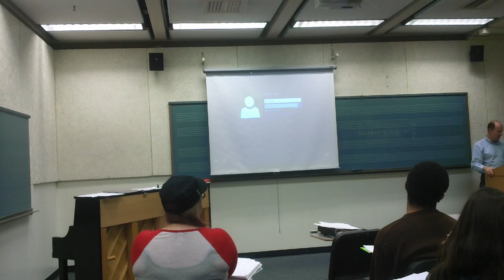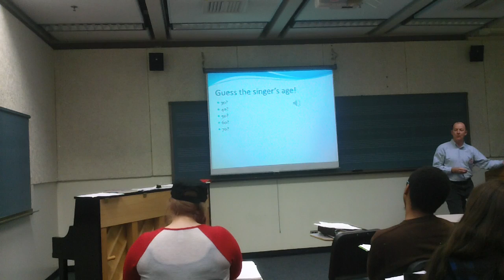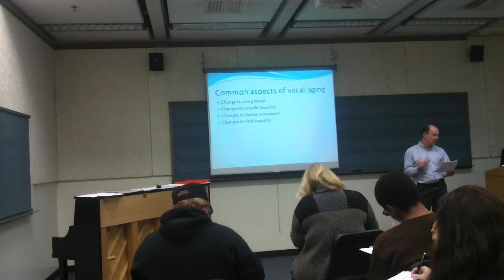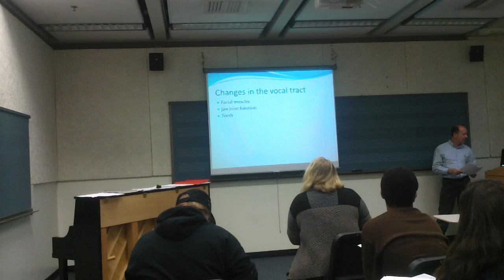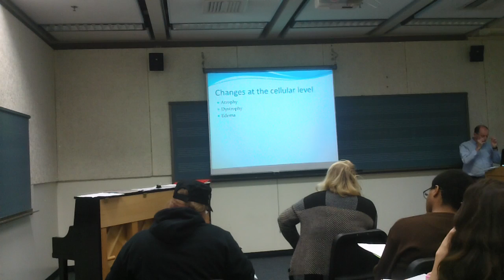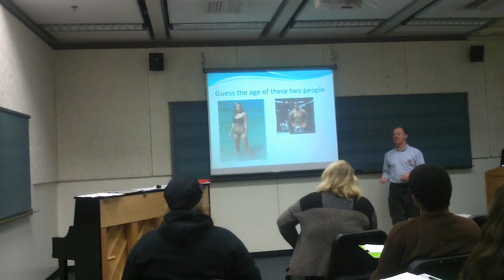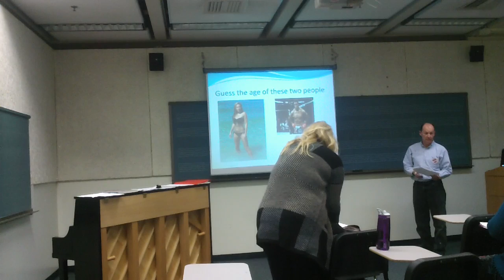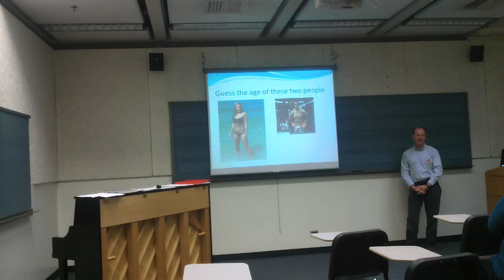Vocal Pedagogy December 5, 2016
UTSA Vocal Pedagogy, MUS 4531/5023.  Discussing vocal changes that occur over one's lifespan.  John Nix, instructor.  University of Texas-San Antonio